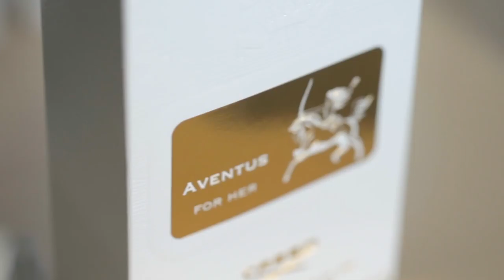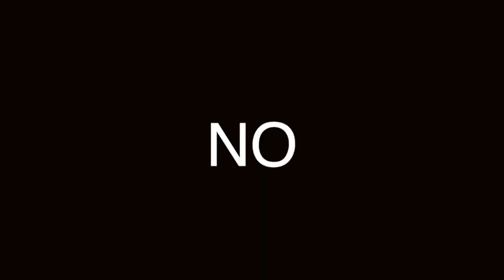CÓMO hacer CRECER tu EMPRENDIMIENTO: SECRETOS para HOMBRES DE ROBIN MORIARTY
ESTA AUTORA TE DA LOS SECRETOS QUE DEBES SEGUIR PARA QUE TU EMPRENDIMIENTO CREZCA, APUESTO A QUE NO LO HACES

Visita nuestro sitio asociado de Amazon para productos de tu interés: